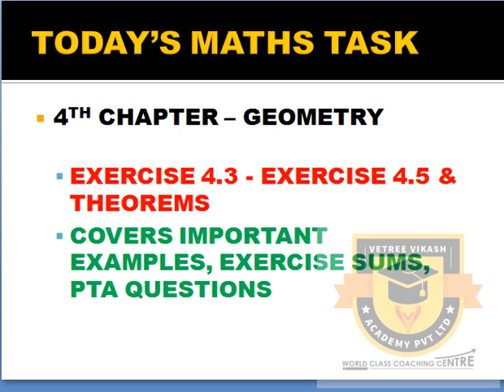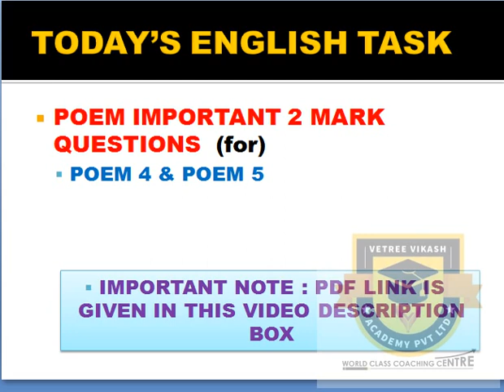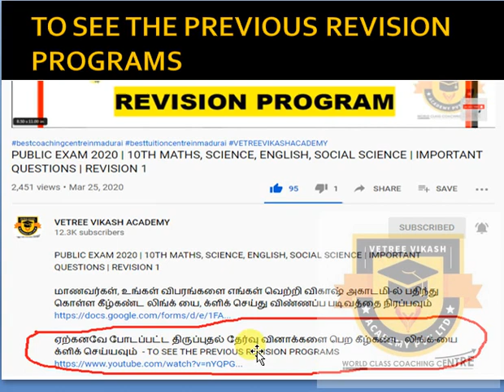PUBLIC EXAM 2020 | 10TH MATHS, SCIENCE, ENGLISH, SOCIAL SCIENCE | IMPORTANT QUESTIONS | REVISION 8